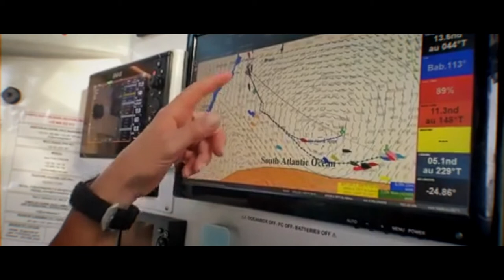Vendée Globe! Miranda en Atlantique Sud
Miranda Merron contourne l'anticyclone de Sainte Hélène! Vendée Globe 2020